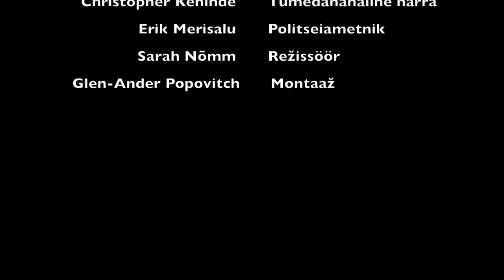Kui on must, ära näita ust!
Rassismi vastane lühivideoprojekt projektipäeva raames.